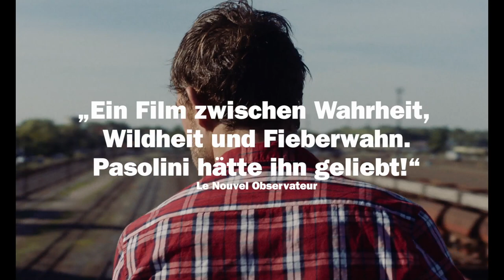SAUVAGE - Trailer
Ein Film von Camille Vidal-Naquet
FR 2018, 99 Minuten, französische OF mit deutschen UT

Kinostart: 05.2019